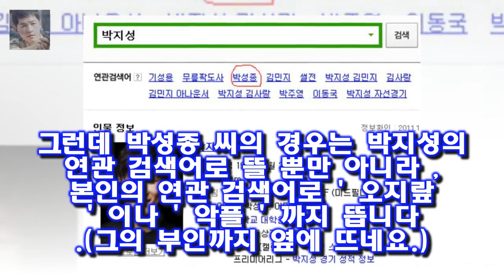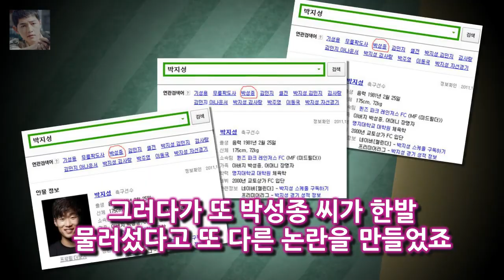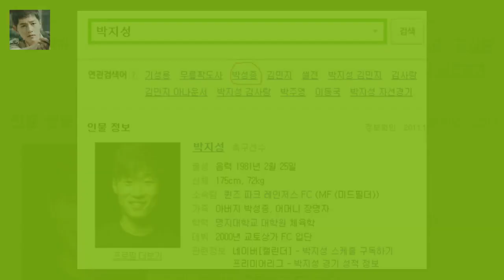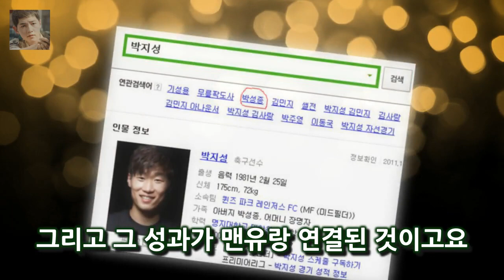조만감 박지성 선수가 다른 구단으로 이적하여 다시 뛰는 모습을 볼 수 있었으면 합니다 박지성의 이적 가능성과 그의 아버지 박성종의 오지랖?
무릎팍도사에 박지성 선수의 아버지인 박성종씨가 출연해서 박지성 선수의 이적에 대해서 언급했습니다
원래 박지성은 2012 년 맨유에서 퀸스파크 레인저스로 이적했지만  팀이 2 부 리그로 강등됨에 따라  한동안 이적설에 시달렸습니다
이에 사람들은 박지성의 이적에 대해서 아주 궁금해하던 상황이었죠
조만감 박지성 선수가 다른 구단으로 이적하여 다시 뛰는 모습을 볼 수 있었으면 합니다

청와대사진기자단 역사는 금방은 아니지만 긴 세월을 두고 뚜벅뚜벅 발전하고 우리가 노력 文대통령 세상이 바뀔까 의문에 답을 주는 영화... 6월 항쟁을 완성시켜준 게 촛불 항쟁 :
원·달러 환율 하락(원화강세)으로 인한 산업 영향은 업종별로 상이할 것으로 내다봤다 KB증권 올해 원·달러 환율 전망 1080원으로 하향 :
어제 라디오스타에서 아이비가 박칼린의 나체를 보고 쌍코피를 흘릴 뻔했다고 하네요  박칼린 몸매에 아이비 쌍코피... :
[★밤TView]동상이몽2 장신영♥강경준 우여곡절 셀프 웨딩- 스타뉴스  8일 오후 방송된 SBS 예능 프로그램 동상이몽 시즌2-너는 내 운명(이하 동상이몽2)에서는 장신영 :
이날 무대 인사에 오른 강동원은 문재인 대통령이 먼저 인사말을 하는 와중에도 북받친 감정을 추스르지 못한 채 한참 동 [MK이슈]강동원 1987 관람 후 펑펑 눈물 흘린 이유 :